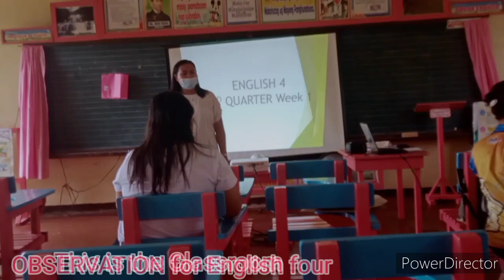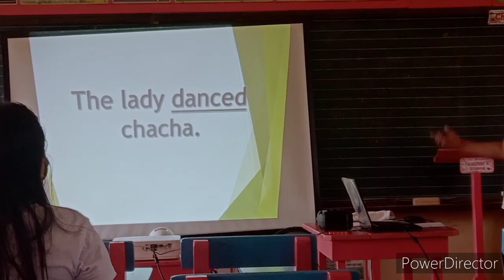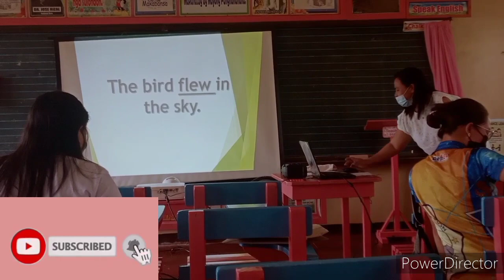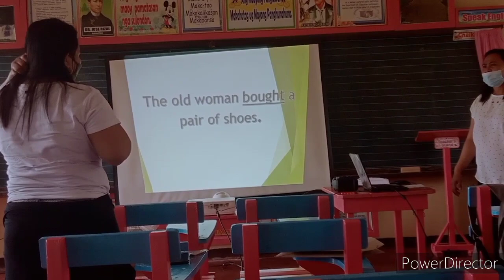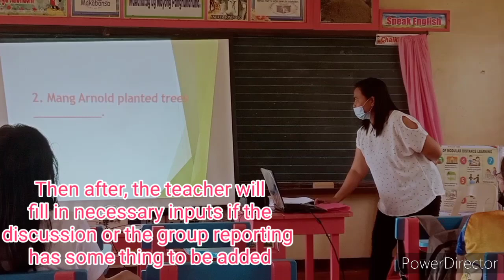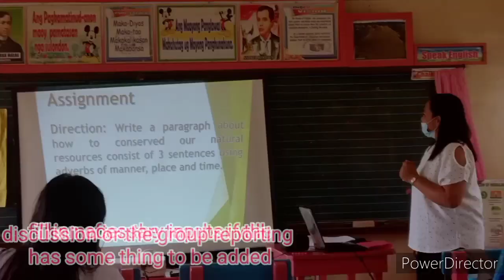Classroom Demonstration simple but complete in 3 PPST indicators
Classroom Observation simple but complete in PPST indicators,